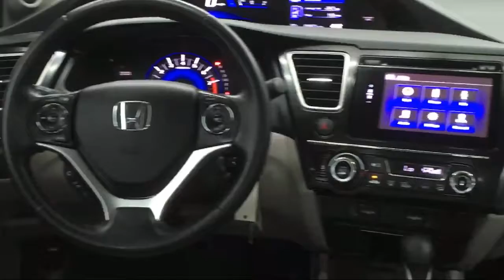2014 Honda Civic CNG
2014 Honda Civic CNG - Stock Number: TXP10666 - VIN: 19XFB5F56EE000586.